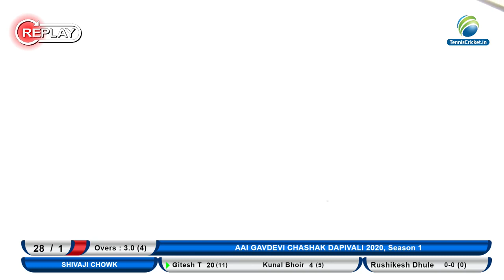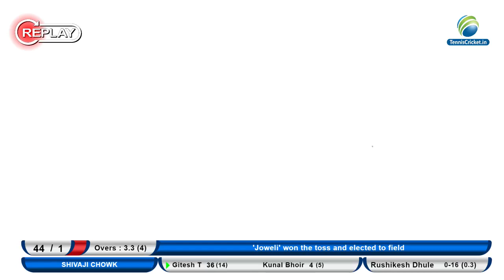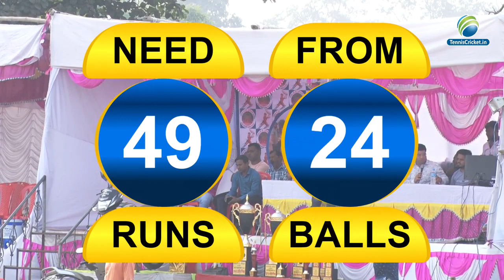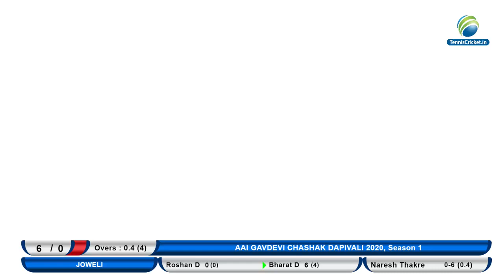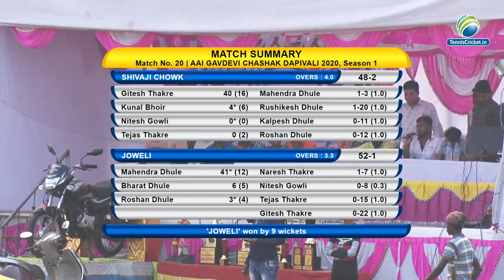SHIVAJI CHOWK VS JOWELI M @AAI GAODEVI CHASHAK 2020 | DAPIWALI-BADLAPUR| DAY 3